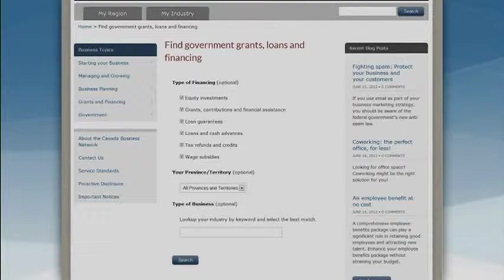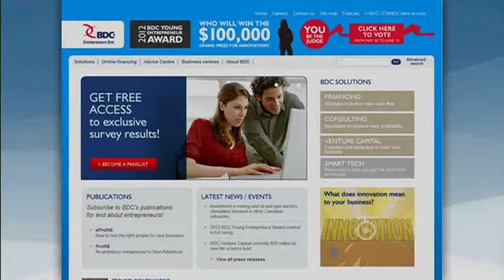Financing: Growth is good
Looking for government financing? Your search starts here.